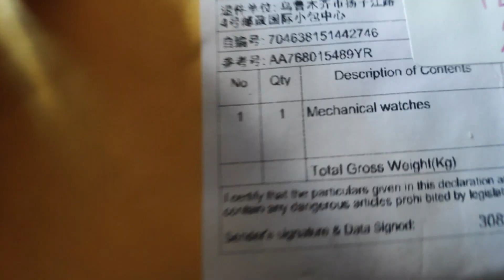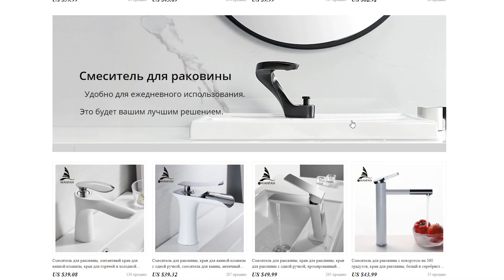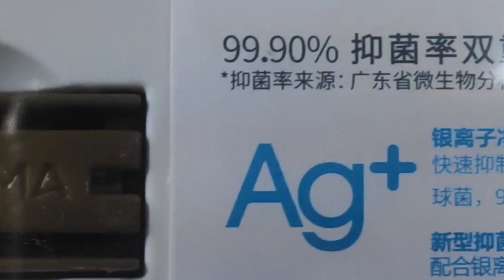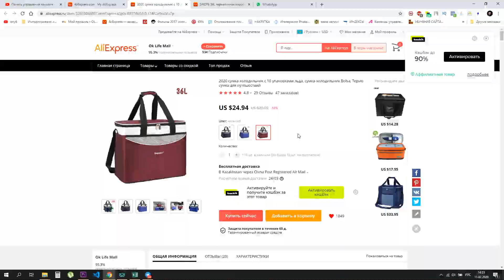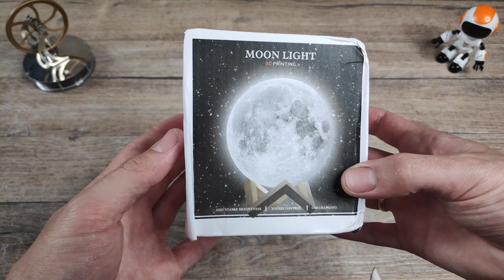РАСПАКОВКА ПОСЫЛОК С АЛИЕКСПРЕСС | tevise, wanfan, луна, серебро aliexpress, сумка-холодильник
Сегодня у меня распаковка самых необычных и крутых товаров с Алиэкспресс, а именно часы Tevise, смеситель wanfan, сумка холодильник, серебро для увлажнителя воздуха, ночник луна!

- КАК ИЗБАВИТЬСЯ ОТ РЕКЛАМЫ MIUI XIAOMI;
- СКРЫТЫЕ ФИШКИ MIUI XIAOMI ЧАСТЬ 1;
- СКРЫТЫЕ ФИШКИ MIUI XIAOMI ЧАСТЬ 2;
- СКРЫТЫЕ ФИШКИ MIUI XIAOMI ЧАСТЬ 3;

Теперь ты можешь поддержать мой канал:
СПАСИБО!!!